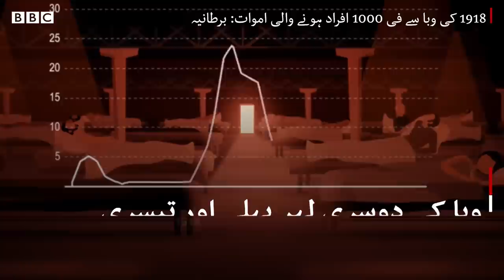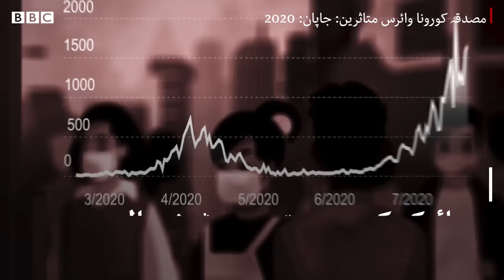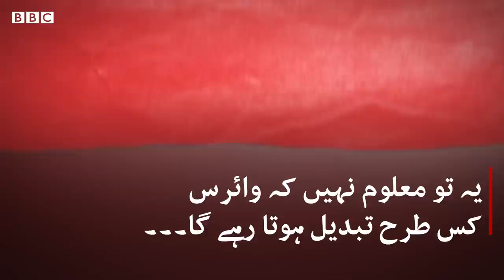Coronavirus second wave: What’s the future of Covid-19? - BBC URDU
کورونا وائرس کے خلاف لڑنے والے کئی مملک کو ایک بار پھر کورونا وائرس کے کیسز کی بڑھتی ہوئی تعداد کا سامنا ہے اور وقت کے ساتھ یہ بات واضح ہوتی جارہی ہے کہ ابھی کچھ عرصہ دنیا کو کووڈ- 19 کے ساتھ ہی رہنا ہے۔ اس ویڈیو میں ماضی کی عالمی وباؤں کے تناظر میں جائزہ لیاگیا ہے کہ کیسز کی بڑھتی ہوئی تعداد کی کیا وجوہات ہو سکتی ہیں اور عالمی وبا کی نئی لہر کیسے آسکتی ہے؟